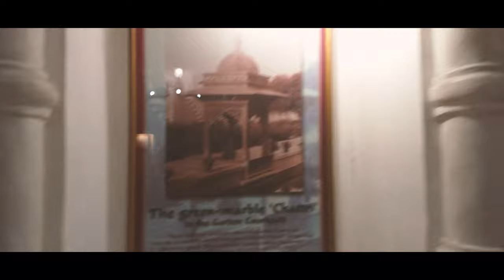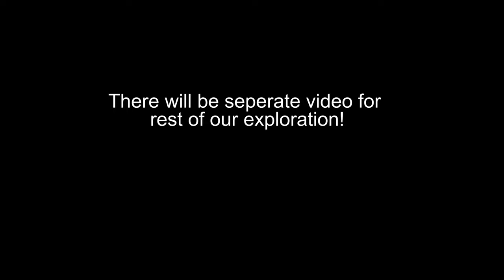Udaipur | Pichola Lake | Jagmandir Ghat | Sheshadri Vyas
Ram ram mandali! Day 4 chya pahilya part mdhe tumcha swagat aahe, don part mdhe divide kela aahe aapla Day-4 ka??? tyasathi akkha vlog bagha mhnje kalel tumhala. Ya part mdhe aapn Udaipur mdhle kahi famous spots explore kele aahet, vlog avdla tr nakki like ani share kara.

1. Eneko Artola - Good Life